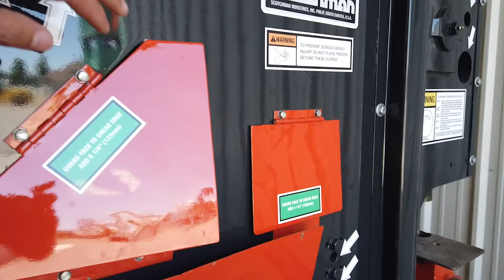For sale Ironworker Scotchman 8507-14 | FMI Trading LLC | Metalworking Machinery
Type Hydraulic
Capacity 85 Tons
Work station 5
1- Punch: 1-1/16" x1"
2- Bar shear; Round: 1-3/8", Square: 1-1/4"
3- Plate shear: 1" x 12", 3/4" x 14"
4- Angle cut: 6" x 6" x 1/2"
5- Notcher: 3" x 3" x 1/2"
Weight 4,200 lbs
Voltage 440 | 3 Phase
Dimensions 38" x 64" x 77"